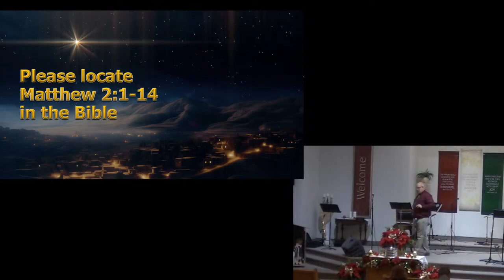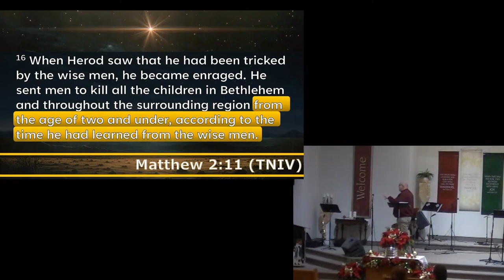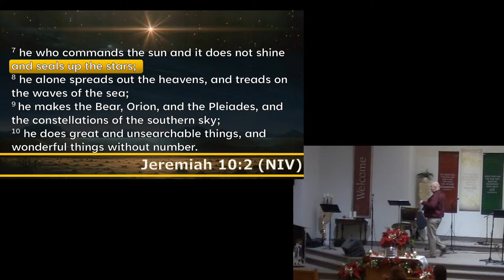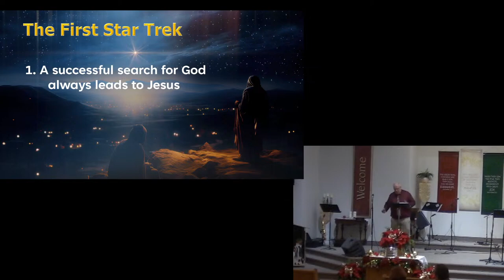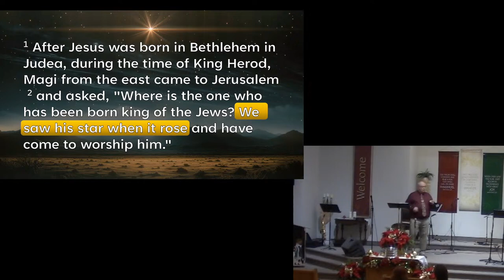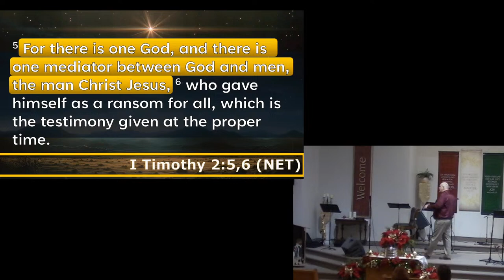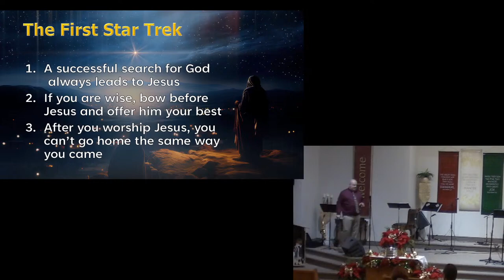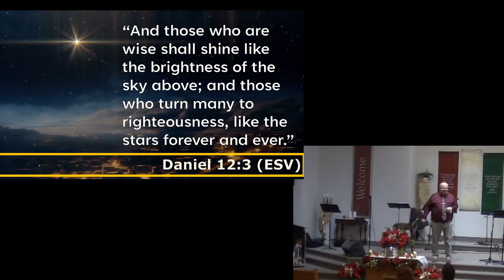Epiphany: Follow the Light